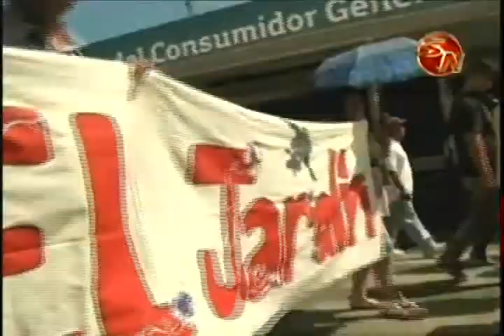Movimiento Familiar Cristiano de Pérez Zeledón hará encuentro conyugal en octubre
Los días 17 y 18 de octubre, el Movimiento Familiar Cristiano de Pérez Zeledón llevará a cabo un encuentro en la Casa del Clero en La Hermosa, el cual pertenece a la Diócesis de San Isidro de El General.

La actividad va dirigida para matrimonios sacramentales, pero también algunas personas que se encuentran en unión libre.